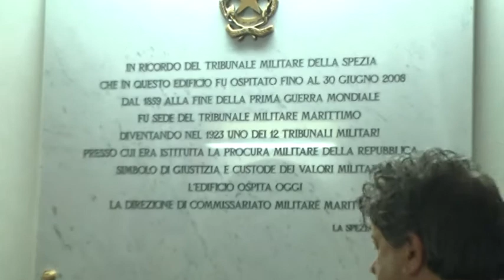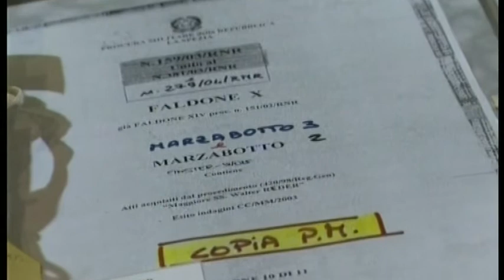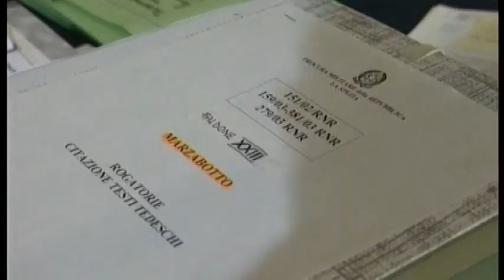Tribunale militare, una targa ricorda i processi alle stragi nazifasciste 01-07-2016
Processi per l’eccidio di Monte Sole - Marzabotto con oltre ottocento vittime civili, strage di Sant’Anna di Stazzema, con circa quattrocentosettanta morti; strage di Civitella in Val di Chiana più di duecento vittime, e ancora, gli eccidi di Bardine San Terenzo e Vinca, con oltre 350 morti tra la popolazione civile.
Furono quelli celebrati al tribunale militare della Spezia soppresso nel 2008. Da oggi una targa ricorda il luogo dove si celebrò una delle più belle pagine della giustizia italiana.